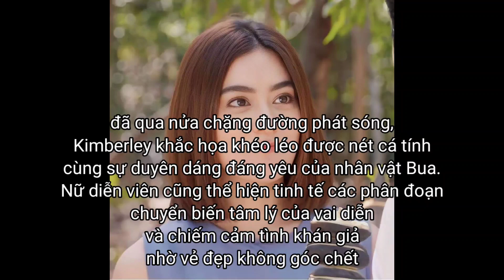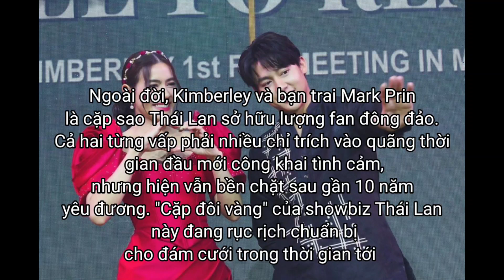SƠ LƯỢC THÔNG TIN DIỄN VIÊN - PHIM: THẦY THUỐC HOÀNG GIA ( PHIM THÁI LAN MỚI NHẤT 2023)